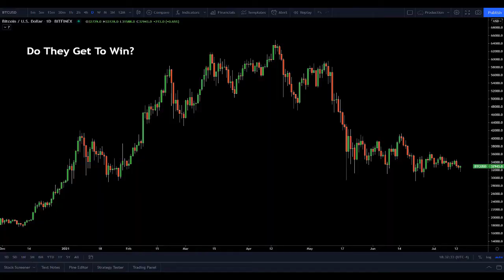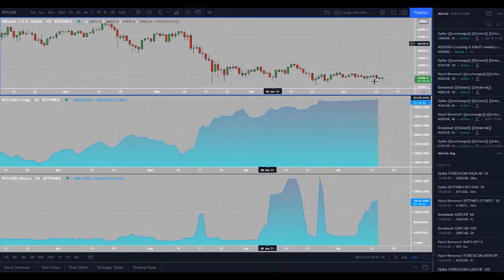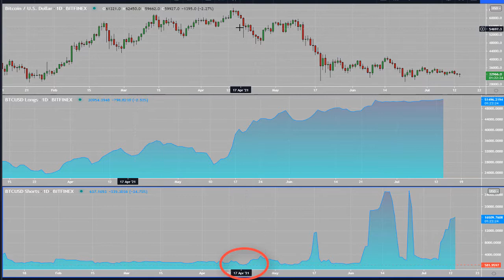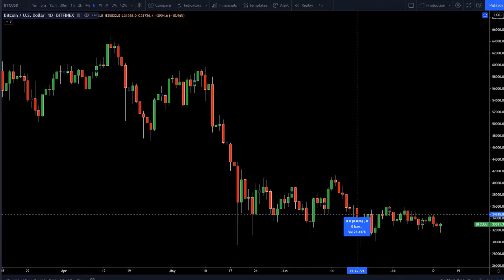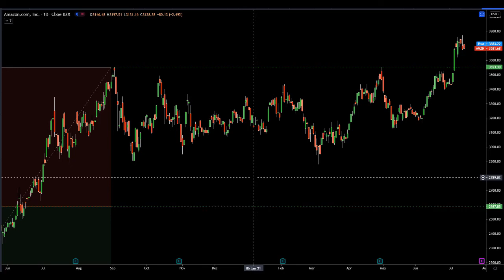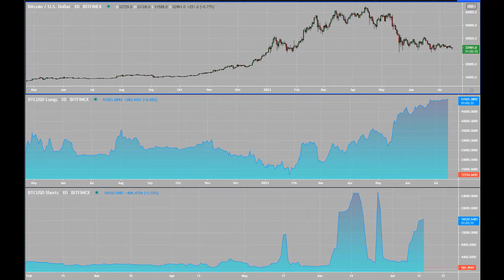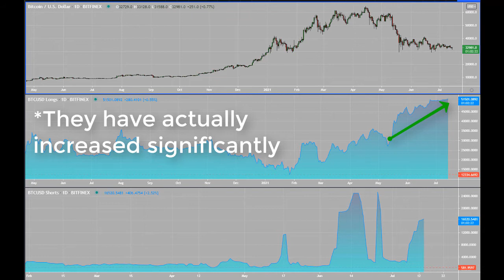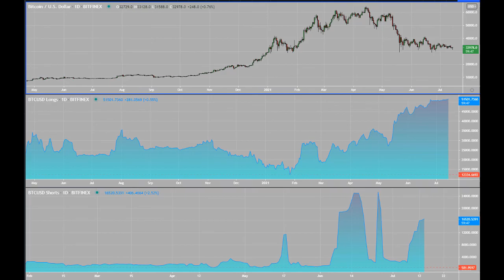HUGE Bitcoin Leverage Right Now! - Do They Get To Win?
You MUST be aware of this market force going on right now!

A talk given at TAB Meetup 7/14/2021.  Leveraged long positions are at all time high amounts now as Bitcoin price consolidates.  What does this mean for forecasting future price?  What are the risk implications created by this market force?